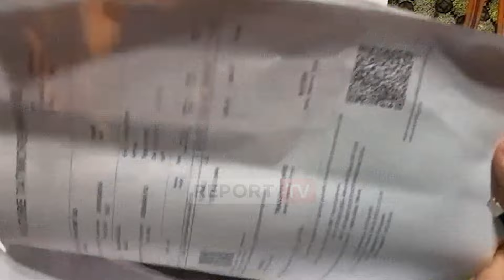Protestoi e vetme më 8 Mars për banesën e dëmtuar! Gruaja nga Thumana kalon natën para bashkisë!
reportTV lajmeshqip lajme Milena Nikolli nga Kodër Thumana protestoi e vetme ditën e Gruas, 8 Mars, përpara shkalleve të bashkise Krujë pasi nuk i jepej fondi për rikonstruksionin e banesës.

E vetme kaloi natën para bashkisë dhe ishte shprehur e vendosur se do të vijonte grevën e urisë pasi prej kohësh sorollatej nga zyrtarët dhe nuk po  i jepej fondi prej 3.4 milione lekë me të cilat do të rikonstruktonte banesën e dëmtuar nga tërmeti i 2019.

Pas sensibilizimit të historisë, e cila u publikua dhe në shqiptarja.com si dhe në ekranin e Report Tv, zyrtarë nga ministria mësohet se e kanë telefonuar për t'i komunikuar se të hënën gruaja merr fondin për rikonstruksionin e banesës e dëmtuar nga tërmeti i 2019.